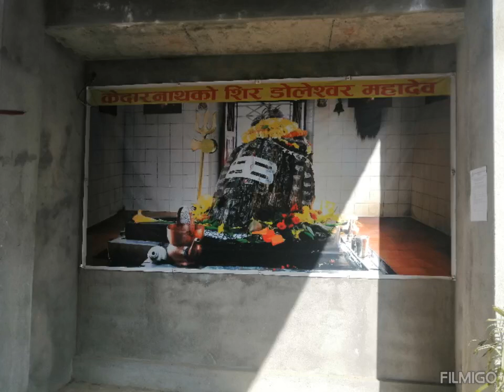Hiking.. Doleshor and Mali gaun ❤️❤️